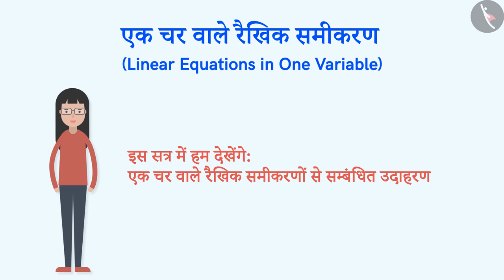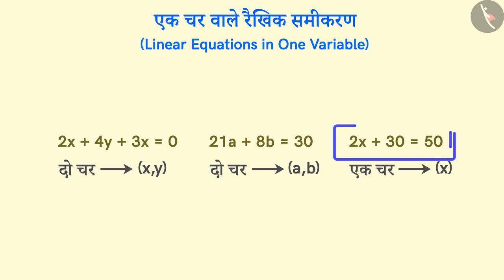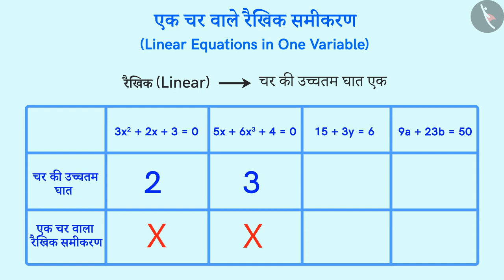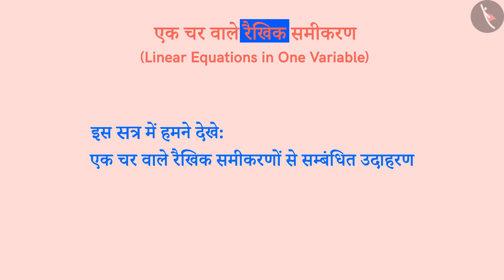एक चर वाले रैखिक समीकरण- परिचय|Part 2/3|Meaning of Linear Equations in One variable|Hindi|Class 8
एक चर वाले रैखिक समीकरण- परिचय|Part 2/3|Meaning of Linear Equations in One variable|Hindi|Class 8 | एक चर वाले रैखिक समीकरण | कक्षा 8 | NCERT | एक चर वाले रैखिक समीकरण

Meaning of Linear Equations in One variable | Linear Equations in One Variable | Grade 8 | NCERT | Linear Equations in one variable

Welcome to part 2 of Meaning of Linear Equations in One variable. In this video, we will discuss various examples of Meaning of Linear Equations in One variable.